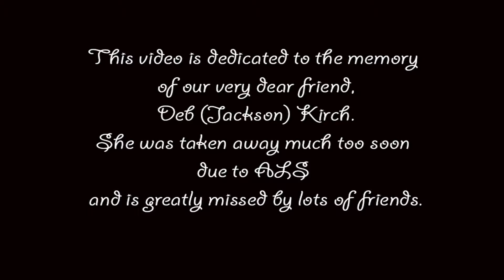Ice Bucket Challenge For ALS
Ice Bucket Challenge done in Spearfish Canyon in South Dakota on 8/30/14.